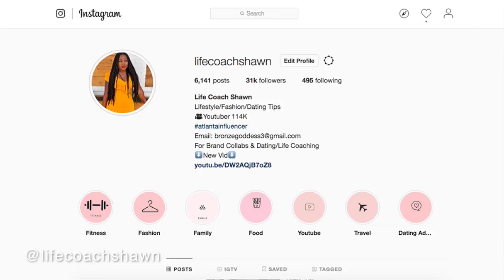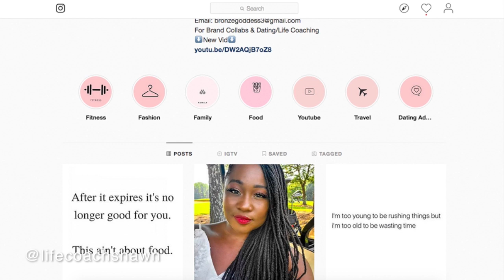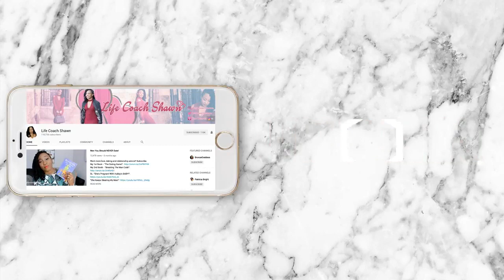SL: "I'm About To Tell His Wife!"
"The Dating Game"
"Breaking The Man Code"
"Getting Unstuck"